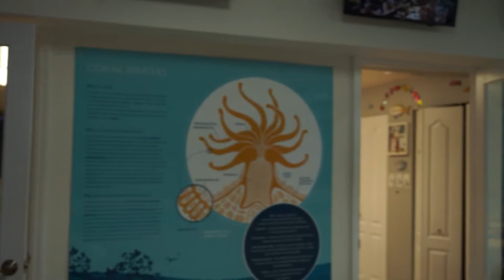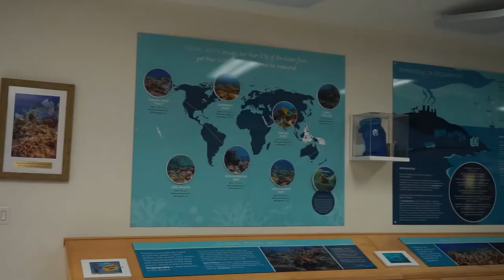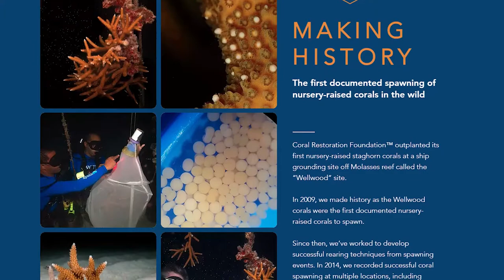Diving into the Coral Restoration Foundation™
A short documentary on coral reef loss and restoration by Joseph Ducker. Specifically highlighting the fantastic work done by the Coral Restoration Foundation™ in the Florida Keys.